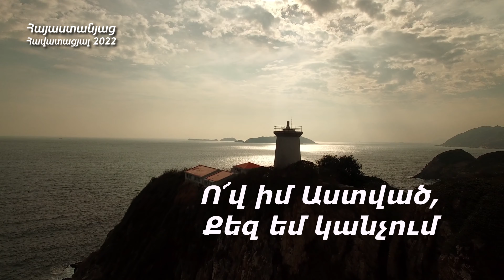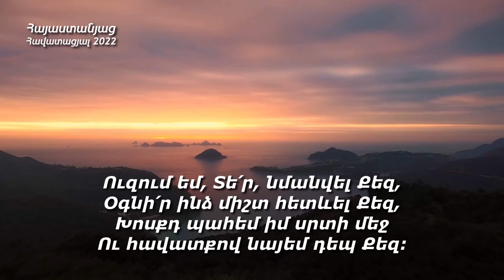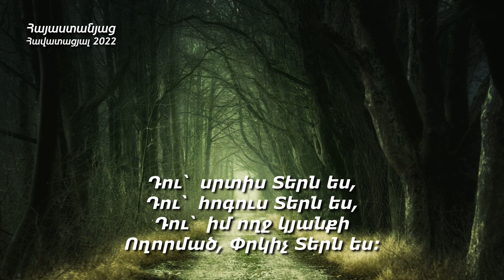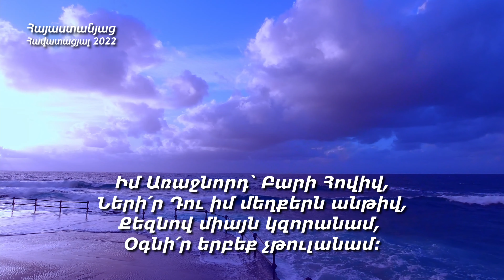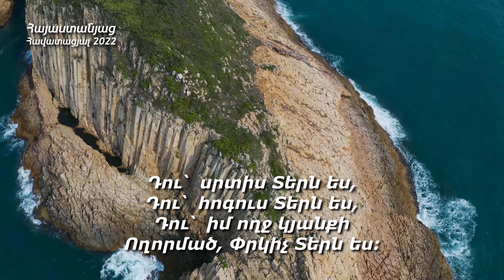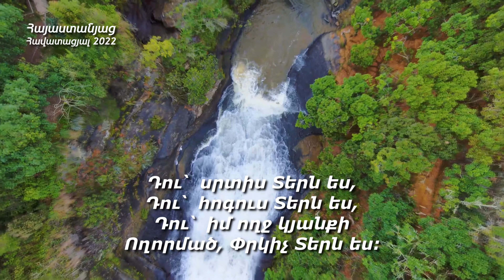Ո՜վ իմ Աստված, Քեզ եմ կանչում - Ջոն Դավթյան 2022 / ՆՈՐ ՁԱՅՆԳՐՈՒԹՅՈՒՆ 2022 (4k video)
Խոսք և Երաժշտություն՝ Բորիս Առաքելյան
Ov im Astvac, Qez em kanchum - Jon Davtyan / Nor Dzaynagrutyun